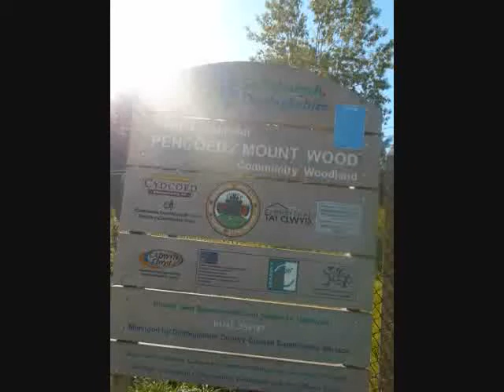DENBIGH MOUNT WOOD WALES ...September